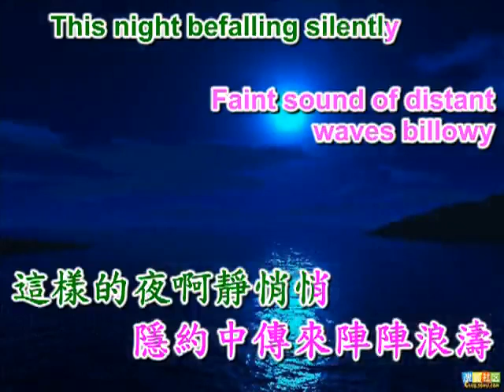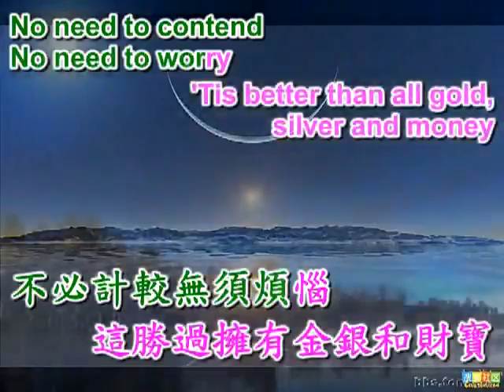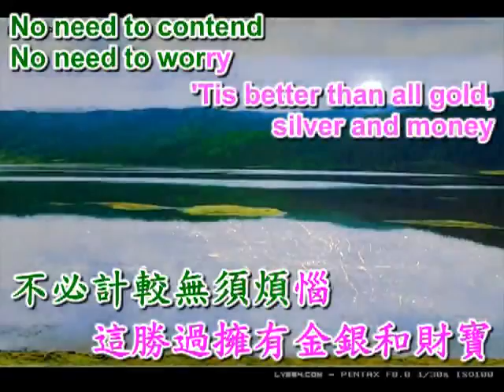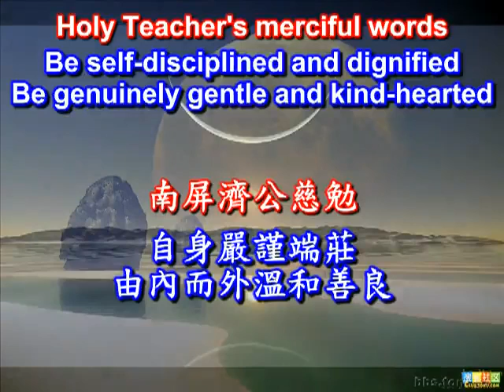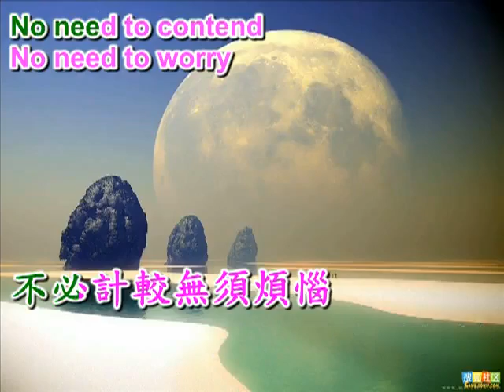國語善歌 軍港之夜 活佛老師慈訓